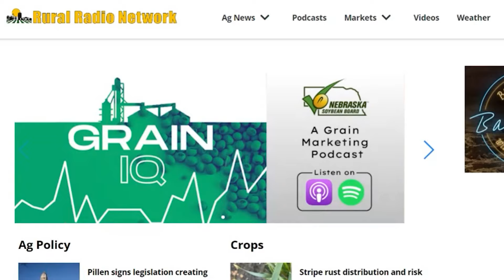Rural Radio Network | Cornhusker College Rodeo | May 3-4, 2024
Rural Radio Network TV will livestream the upcoming Cornhusker College Rodeo on AcresTV May 3-4, 2024.

AcresTV offers viewers access to a wide range of programs designed specifically for farmers, ranchers, and rural communities. The Rural Radio Network TV channel will livestream the rodeo events, allowing viewers to watch from the comfort of their own home or on-the-go.